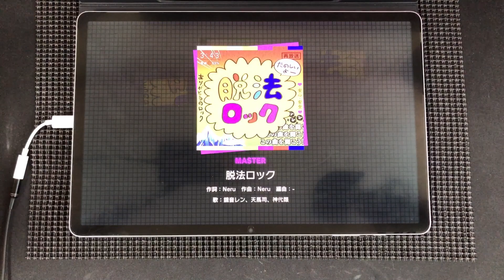탈법 록 脱法ロック MASTER Lv.31 FC [프로세카]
즐거웠고 다시는 보지 말자^^

Speed: 10.8
Offset: -0.2~0.5